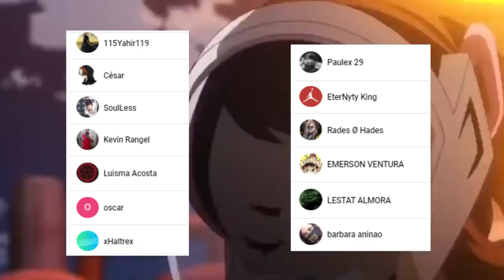DEKU será un VILLANO ??? 🤯 Tráiler de la PELICULA y Capitulo 1 Temporada 5 Boku no Hero Academia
HOLA AMIGOS LES TRAEMOS UN NUEVO VÍDEO ESTA VEZ EL ANALISIS DEL TRAILER DE LA PELICULA ADEMAS DEL CAPITULO 1 DE LA QUINTA TEMPORADA DE BOKU NO HERO ACADEMIA, DEJENME SU OPINIÓN EN LOS COMENTARIOS.

Usa estos códigos de promoción:
Extra 5% Order Over $49, Code: Anime
Extra 7% Order Over $79, Code: Senpai
Extra 10% Order Over $99, Code: Daisuki